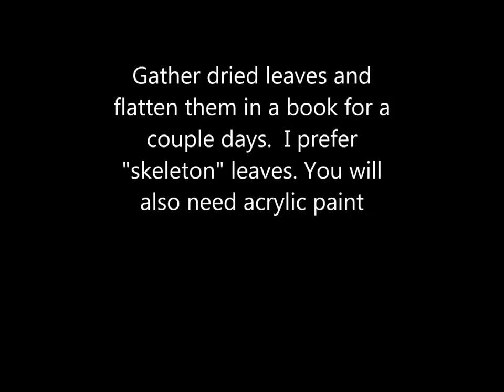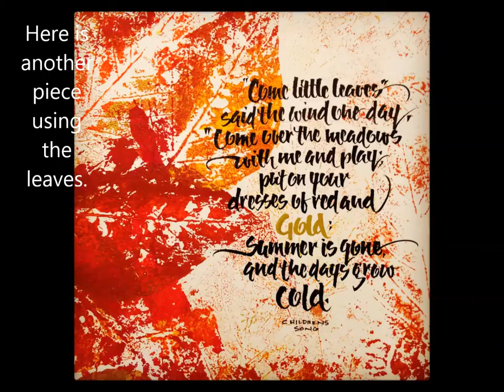Pen Pal Prompts 16 -Skeleton Leaf Prints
Using dried leaves, you can make beautiful prints for your lettering.